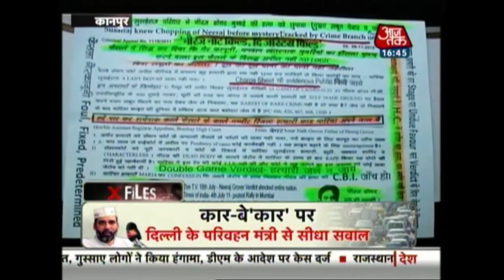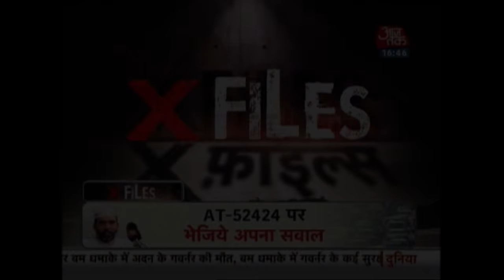X Files: Murky High-Profile Murder Case Of Neeraj Grover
Small-time actor Maria Susairaj was accused of killing TV executive Neeraj Grover. However, she was acquitted of murder charges. In 2011, she was found guilty of destroying evidence. Take a look.